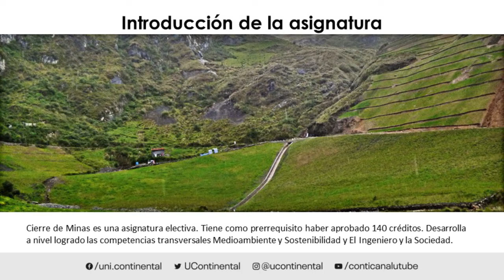Presentación de la asignatura: Cierre de Minas